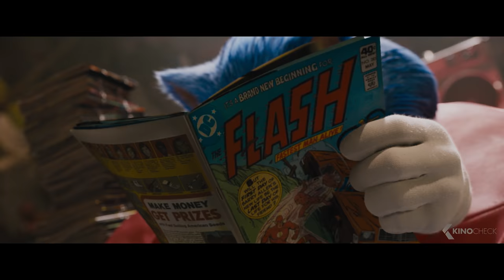SONIC: The Hedgehog Trailer 2 (2020)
Based on the global blockbuster videogame franchise from Sega, SONIC THE HEDGEHOG tells the story of the world’s speediest hedgehog as he embraces his new home on Earth. In this live-action adventure comedy, Sonic and his new best friend Tom (James Marsden) team up to defend the planet from the evil genius Dr. Robotnik (Jim Carrey) and his plans for world domination. The family-friendly film also stars Tika Sumpter and Ben Schwartz as the voice of Sonic.

Sonic: The Hedgehog (2020) is the new animation movie starring Ben Schwartz, James Marsden and Jim Carrey.